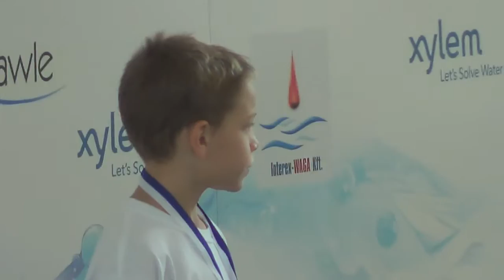bende hát gyors